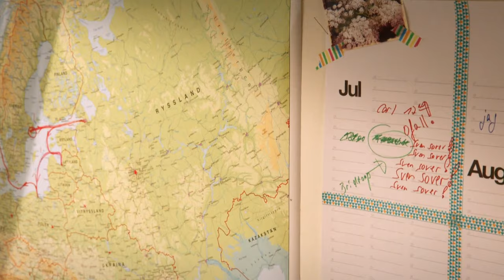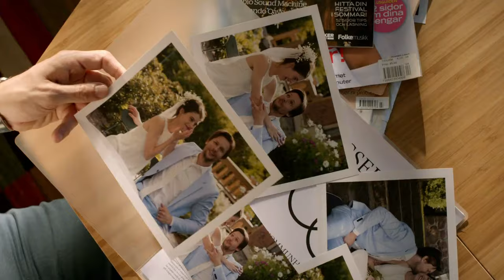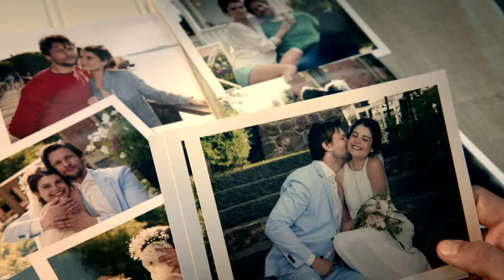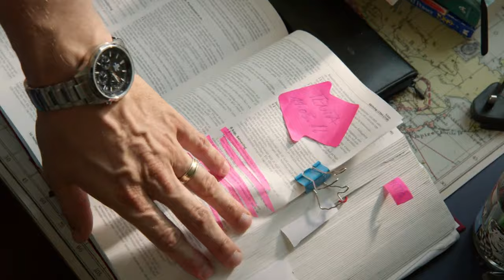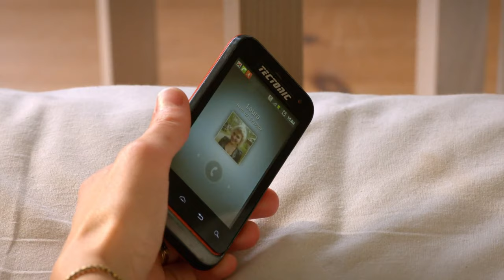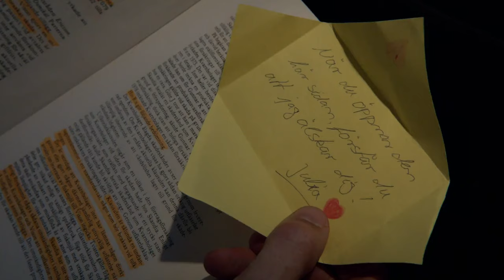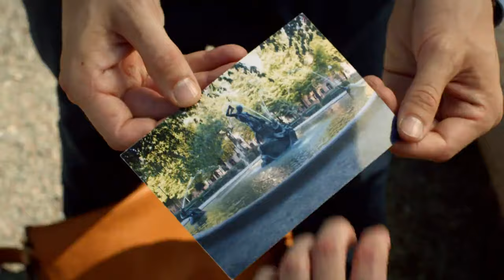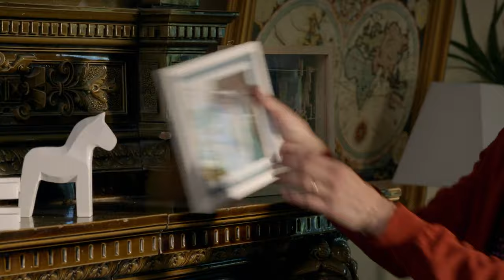Inga Lindstrom Second Chance - Film Romantico in Italiano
Julia e Sven sono una coppia perfetta, sposati e felici, lavorano insieme e hanno una falegnameria a Stoccolma. Una mattina, pero', Sven ha un incidente in seguito al quale perde parzialmente la memoria, cancellando gli ultimi quattro anni della sua vita. Proprio quelli che riguardano Julia e tutti i cambiamenti fatti in funzione della loro relazione. Sven quindi si ricongiunge a sua madre, da sempre coordinatrice di tutte le sue scelte, fino a quattro anni prima. Si riavvicina alla sua ex fidanzata, riprende gli studi universitari e non ricorda praticamente nulla. E suo padre e sua madre non lo aiutano, nascondendogli alcuni particolari della mattina dell'incidente, per evitare che si scopra che.